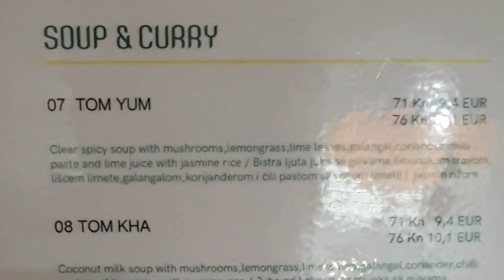teh 'o ais limau feat. Kat in Zagreb, Croatia - Super Expensive Thai Street Food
Found authentic Thai food in Zagreb, Croatia. As Shengen comes to a close and Croatia finally joins the "West", we can see more and more multi-culturalism and multi-racial wonders in the predominantly Caucasian Slavic world. No more meat and potatoes (Americas). It's time for Europe to finally evolve and eat healthier and better foods!

​The best thirst quenching drink! It is extremely addictive and also makes you feel extremely happy. I don't review nor judge food, but find hidden culinary jewels, explore the culture and history of food, and show you a bit around the places I visit.​

In my vlog , I explain the culture and history of foods that I eat. I try to find the origins and original foods of the culture. Just to realize that food are mostly the same all over the world, it's amazing how similar people really are. After all, food is culture and language is culture.

Following the history and etymology of food as a foodie is an amazing adventure!

​Little do people know that I am a medical doctor and also have a book if anybody wants to know about how to live a healthier life